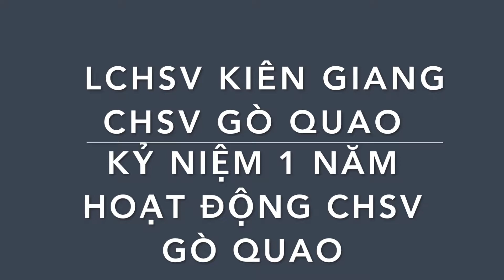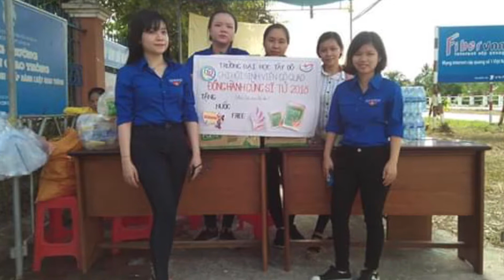Chương Trình CHSV Gò Quao